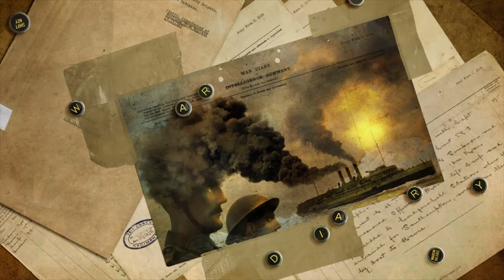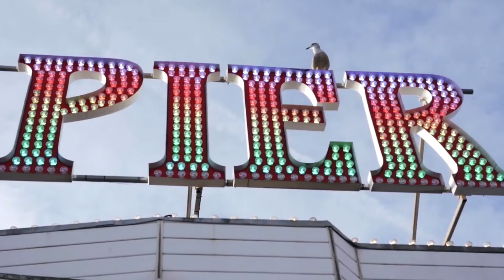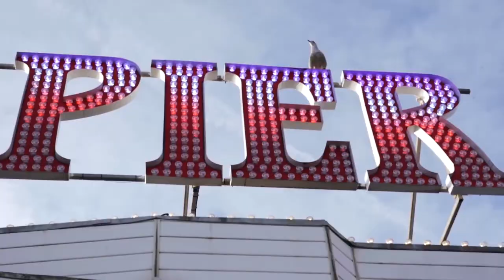We're on The Pier and guess who's here S1Ep02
4 million people from all corners of the world!  visit Brighton Palace Pier every year. Latest TV meets some of these visitors as well as various interesting locals and staff out and about along Brighton's Palace Pier.
In this episode, Yael Breuer meets Local producer Simon Moorhead and sound designer Ashley Slater to talk about their award-winning podcast, The Boleyn Brothers. We meet Palace Pier's Cocktail Bar Manager Remy Haudecoeur, Jason Mannix the HR Director of Brighton Palace Pier. As well as wrestlers Emily Read, Dann Read and Rebel Rebel Kinney and many many more!